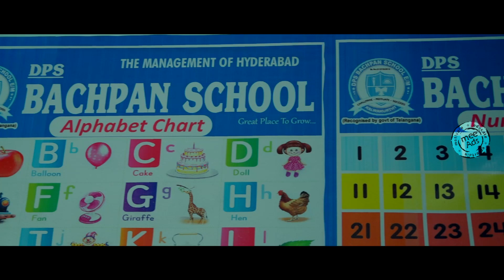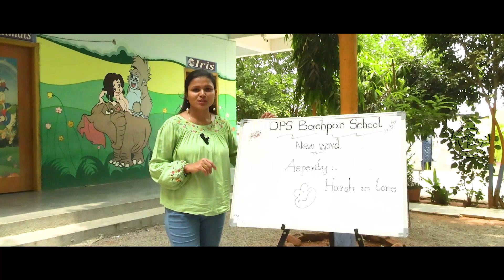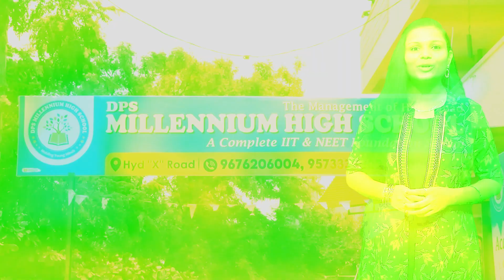DPS Bachpan School & Millennium High School | THE MANAGEMENT OF HYDERABAD | @MeeTvNewsofficial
DPS బచ్‌పన్ స్కూల్ & మిలీనియం హై స్కూల్ | THE MANAGEMENT OF HYDERABAD | @MeeTvNewsofficial |